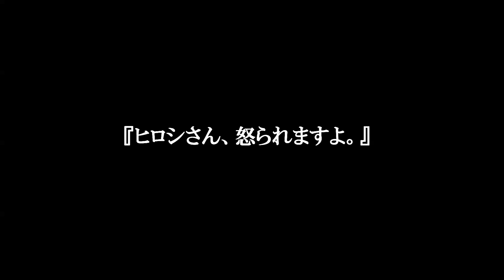ロケの合間で遊具で遊ぶオトナ【ヒロシ】【ベアーズ島田キャンプ】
熊本朝日放送『ヒロシのひとりキャンプのすすめ』の
ロケ中にオトナ２人が遊具で、はしゃいでいるオフショットです。

ちょっと❝まゆたん❞も登場。

●『ヒロシのひとりキャンプのすすめ』は期間限定でTVerでも配信中！

 HP『ヒロシのひとりキャンプのすすめ』
※第３・４土曜24：00〜KABにて放送！

【書籍＆DVD】

１２月１２日絶賛発売中！
 ☆『沈黙の轍』（だいわ文庫）の購入はコチラ

☆絶賛発売中！
『ヒロシのソロキャンプ-~自分で見つけるキャンプの流儀~』
 （学研プラス）

☆『ひとりで生きていく』 （廣済堂出版）

☆『働き方1.9 君も好きなことだけで生きていける』 （講談社）

☆『まいにちネガティブ。』 （自由国民社）

☆『今日のネガティブ。』 （SBクリエイティブ）

☆（DVD） 『ヒロシのぼっちキャンプSeason１』（BS-TBS)予約受付中！

☆レシピ本 『ベアーズ島田キャンプのサボリ飯』 （主婦の友社）

ーーーーーーーーーーーーーーーーーーーーーーーーーーーーーーーー WEBサイト『日刊ヒロシちゃんねる』
※ヒロシ鉄板『独焼鉄板』次回発売は2021年３月上旬予定！